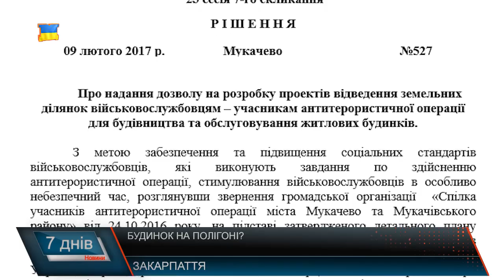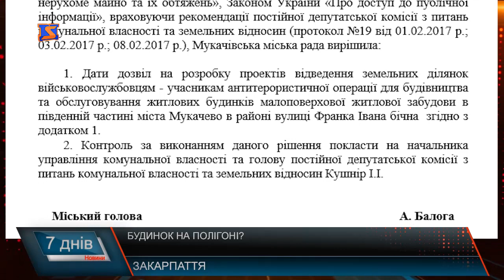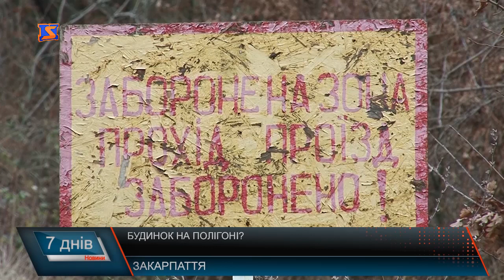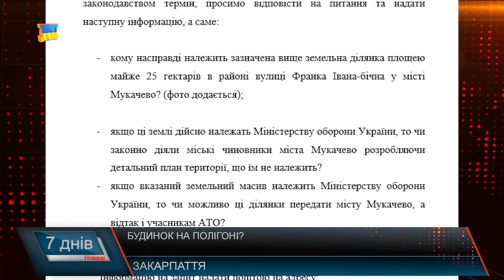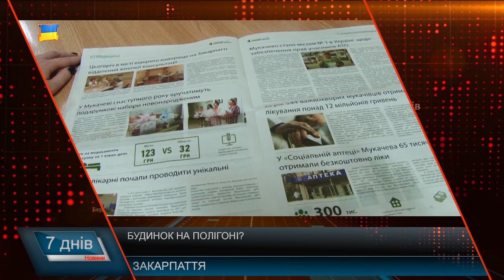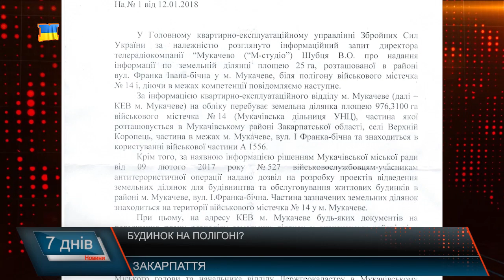Будинок на полігоні? Учасникам АТО виділили наділи на землях міноборони.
На окупованій території тривають бойові дії. Учасників АТО визнають героями, про їхній героїчний подвих розповідають дітям, знімають фільми, для них виділяють пільги та прагнуть зробити кращими умови для життя. Та чи все так насправді? Чи слова іноді відрізняються від справ? Більше 4-х сотень земельних ділянок Мукачівська міська рада роздала учасникам АТО на сесії в лютому минулого року. Ну і прозвітували: Мукачево – перше місто, яке виконало свій обов’язок перед воїнами. . Здавалося б, що тут незвичайного. Військовослужбовці зможуть починати будувати будинки. Чи по-іншому розпорядитися землями. Але це все – на папері. Це землі на території полігону і належать вони - Міністерству оборони, яке, в свою чергу, жодних дозволів на розробку не давали. Нарешті отримали і відповідь на наш запит від міністерства оборони. Про що в ньому та що кажуть на все учасники АТО. ЧИ отримають вони землі? Чи в результаті такого розподілу військові можуть втратити полігон?